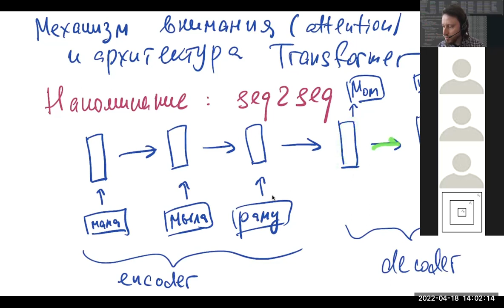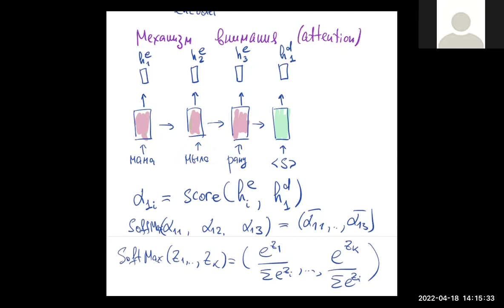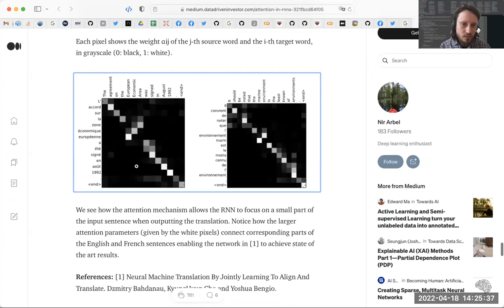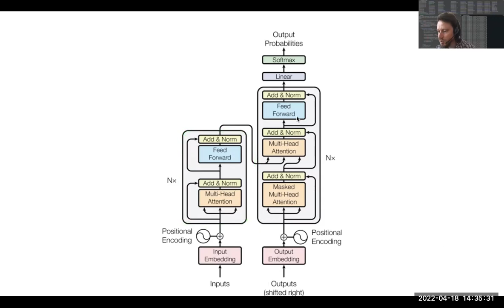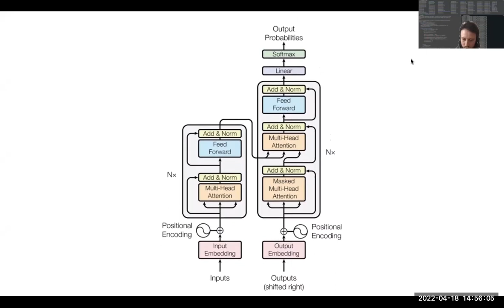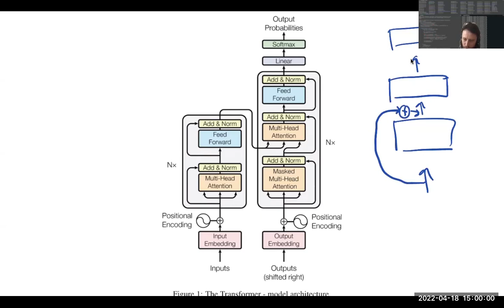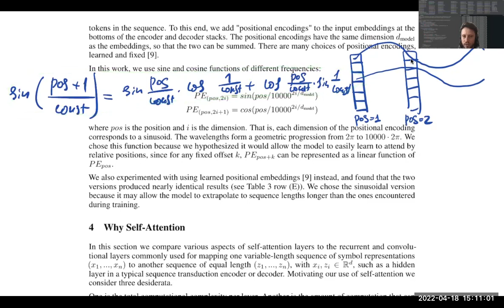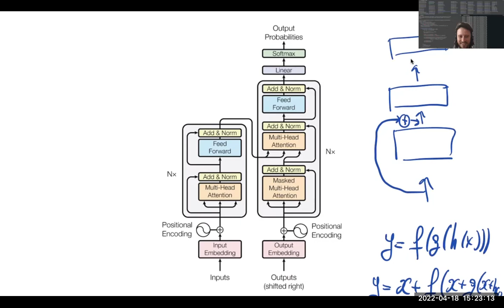Механизм внимания и архитектура transformer. Машинное обучение, факультет математики, 2022-04-18